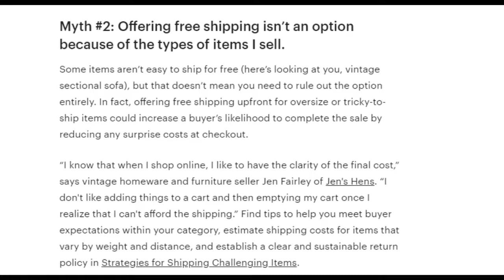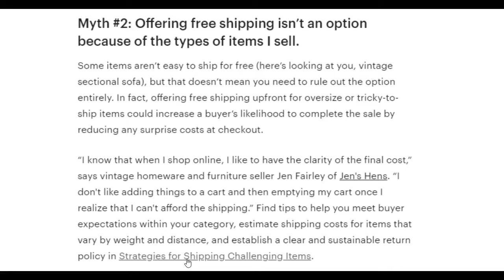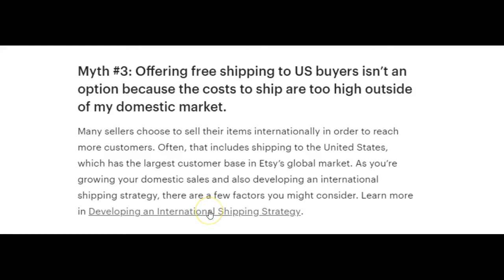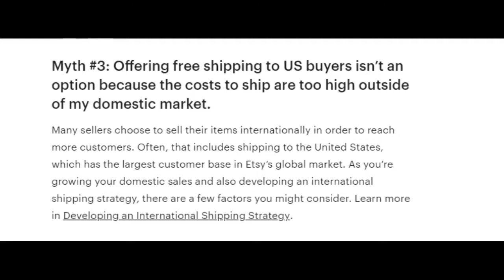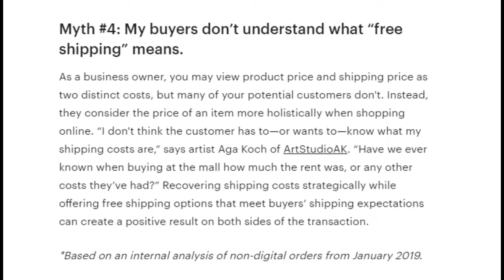What To Do About The Etsy Free Shipping Guarantee Announcement: How To Sell Vintage On Etsy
Wondering what to do about the new Etsy announcement that they will be giving priority placement in US search to shops who offer free shipping?  Watch the video and learn more about SEO and the Etsy algorithm

What To Do About The Etsy Free Shipping Guarantee Announcement: How To Sell Vntage On Etsy

★Links Mentioned + More Info★

→The Ultimate Guide To Shipping (Etsy resource)

→Chit Chats (Canadian service Etsy is integrating with for cheaper shipping options to US)

→Q&A with Etsy admin: Offering a free shipping guarantee

This new change to offer a free shipping guarantee on Etsy is a big one and is likely causing you a lot of anxiety.

I break down what it entails and go over possible solutions to help both US sellers and non-US sellers make the decision that is right for their business.